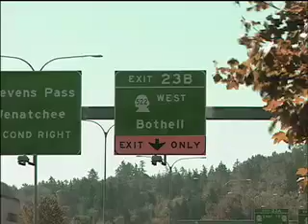Aculight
Aculight is a complete laser solutions resource. Founded in 1993 and privately held, they develop and manufacture innovative lasers for the industrial, research, government and medical markets. Offering both off-the-shelf and custom-designed products, Aculight is an ideal partner for laser system development.